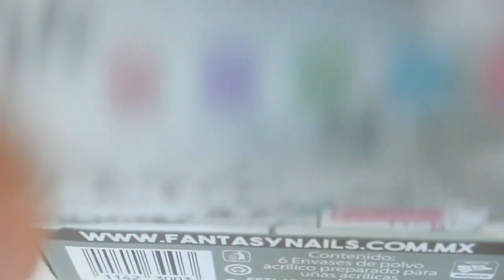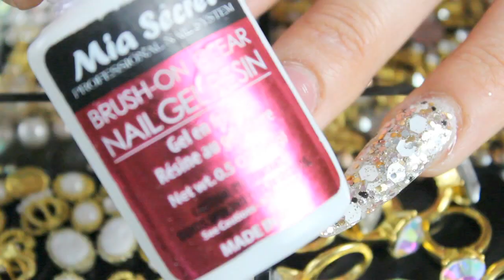Uñas acrílicas fantasía rosa palo con guía de swarovskys primaverales 2017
Link de como hize mi mezcla algodón 💜